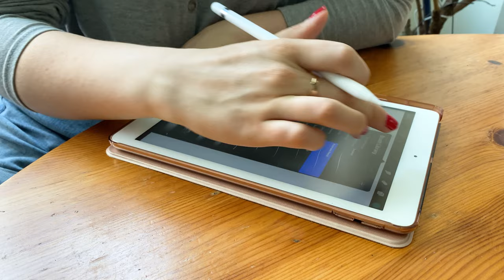Studio Vlog Ep.35 – Summer at the pier, Draw with me, Slowliving [ 4K ]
♡ About FeelingLowRes  ♡

♡ Follow Me  ♡

♡ Music Credits ♡